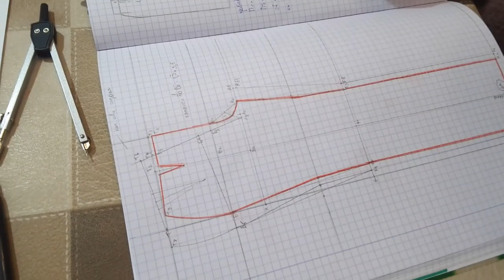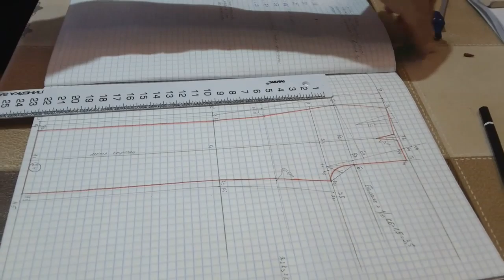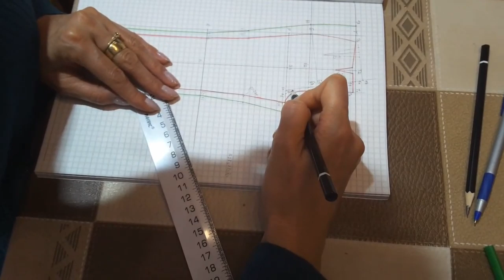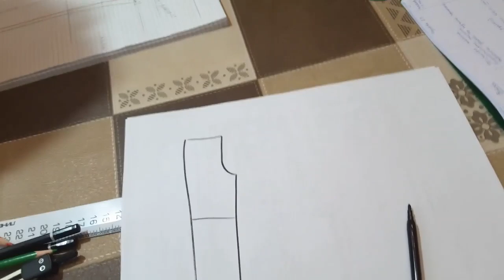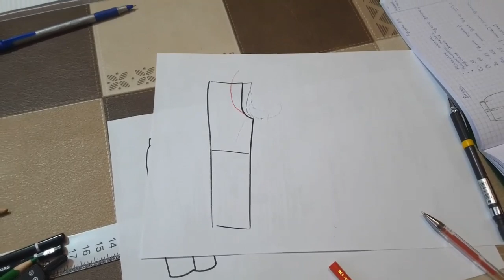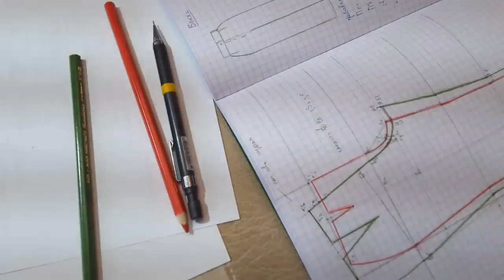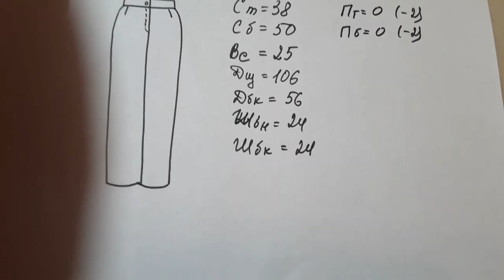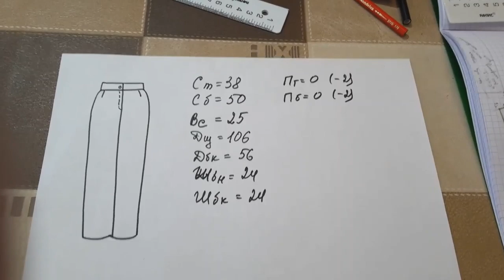Видео занятия по брюкам в школе кроя и шитья Галины Коломейко часть 2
Продолжение занятия по построению брюк.